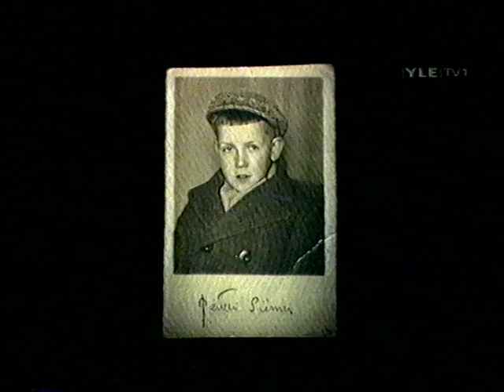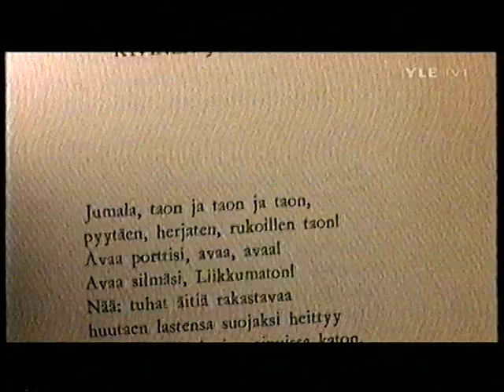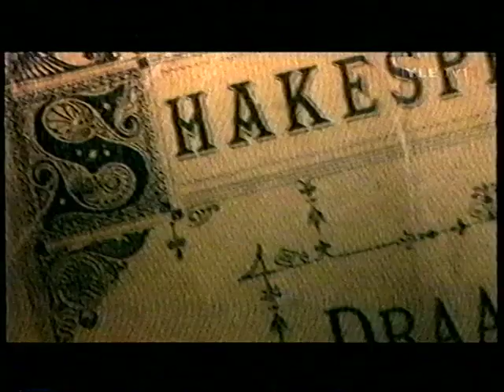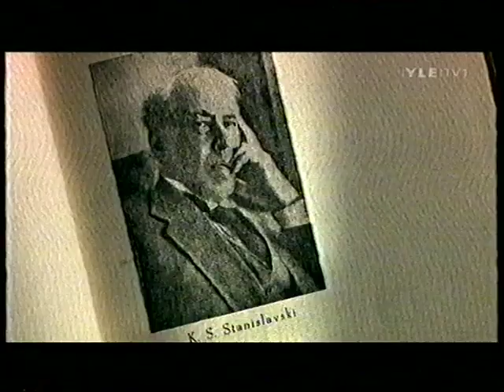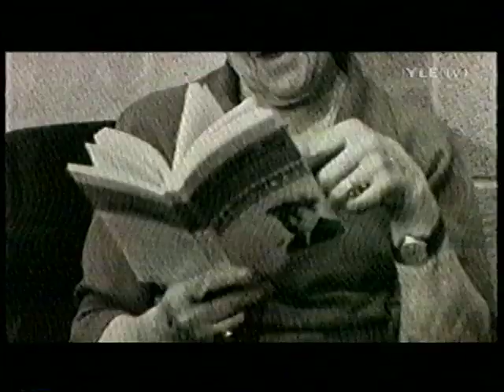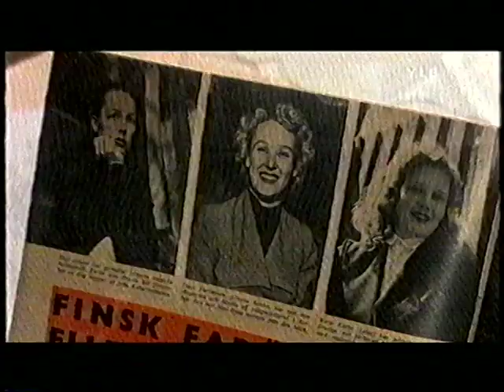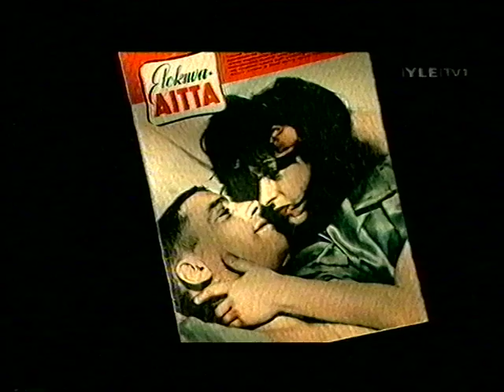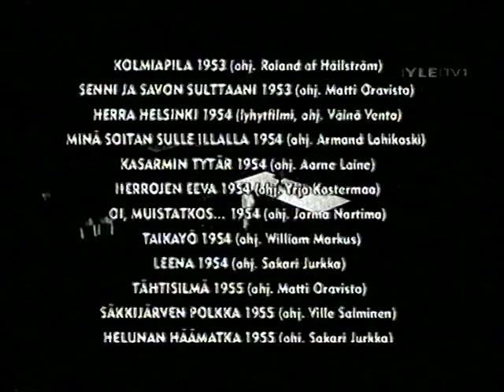50-luvun Romeot ja Juliat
Teatterikoulun kurssikaverukset Pentti Siimes ja Maija Karhi muistelevat opiskeluvuosiaan, mukana myös Heidi Krohn ja Ville-Veikko Salminen. Kuinka sujuivat Maija Karhin, Pentti Siimeksen, Heidi Krohnin ja Ville-Veikko Salmisen ensiaskellukset Thalian poluilla, 1950-luvulla Wilho Ilmarin johtamassa Teatterikoulussa? Ohjaus Jarmo Heikkinen. Esitetty to 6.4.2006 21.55 Yle TV1.